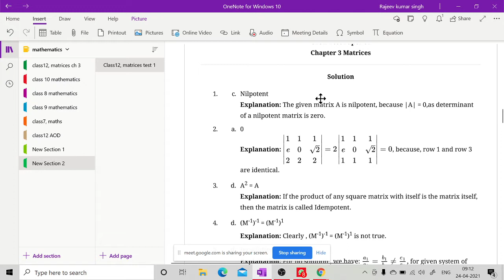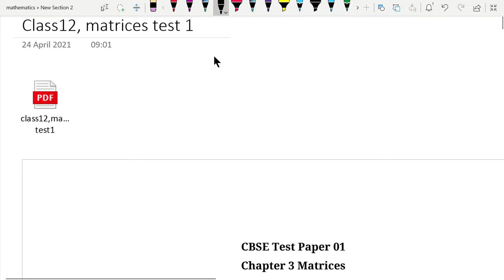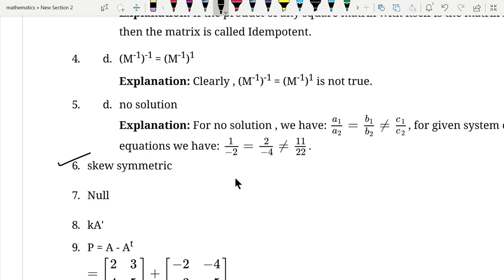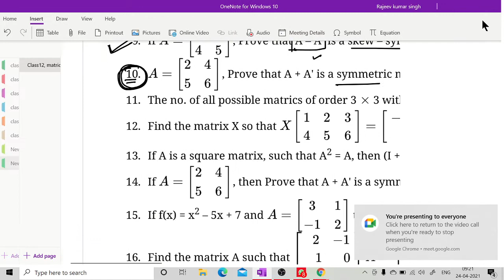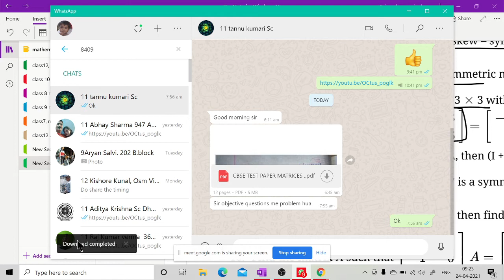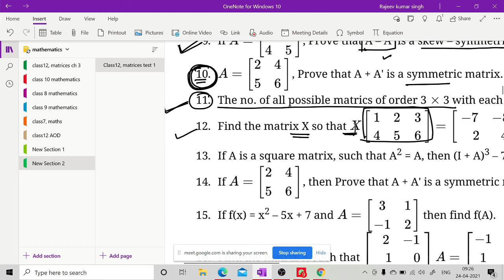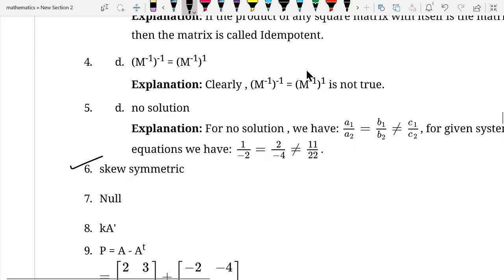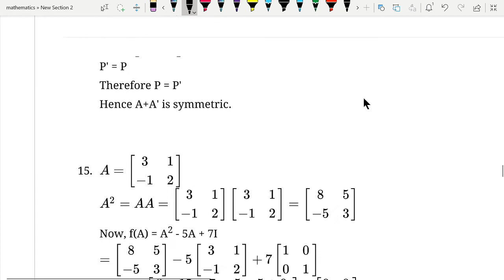class12 matrices 7,determinant, minors and cofactors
matrices test1, and cofactors , minors